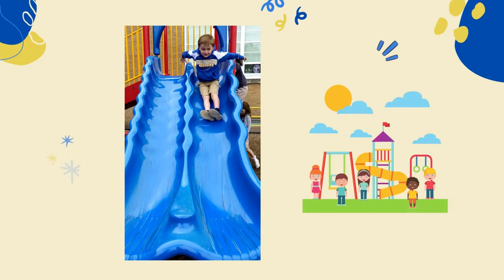Good Shepherd Academy Playground Revitalization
Good Shepherd Academy seeks your help, via NEPA Gives 2022, in revitalizing its campus playground!